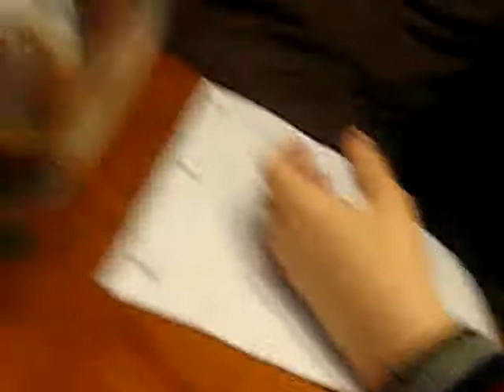Chillin @ Angelos House